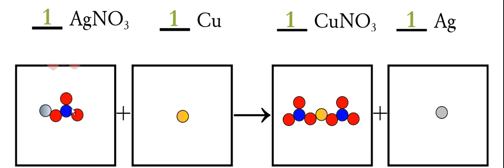Single Replacement or Single Displacement (Chemical Reaction)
This is a small video clip for a Google Slides.  If you become interested in the Smart Notebook files that these graphics were made with or my resources on balancing chemical reactions then check out my TeachersPayTeachers store, EnjoyChemistry.com, or subscribe to this YouTube channel.